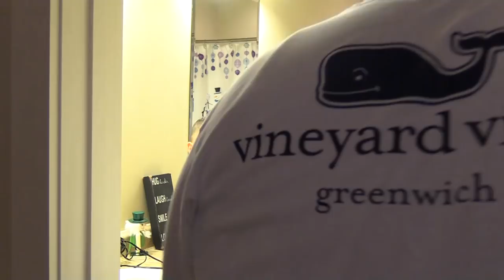💈HAIRCUT FAIL! ! UNCLE CRUSHERS BARBERSHOP TUTORIAL! ✂ DINGLEHOPPERZ VLOG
*** THROWBACK***
Whats up everybody!? So hours just after Uncle Crusher and Anthony went to get a haircut, Anthony decided to take it upon himself and cut his own hair ! Man was it a disaster! Uncle Crusher was brushing up on his barber skills and had to fix a masterpiece LOL ! Not only did Anthony shave his head, he also cut his finger with that same razor! The next day, our goofy Elf On The Shelf decided to be a funny guy and copy Anthonys decisions! Make sure to check out Instagram account and our facebook pages regularly to see what he has been up to! Please make sure to check out some of our other videos in the links down below, comment your favorite part in our comments section, give us a BIG thumbs up!
Peace out everybody!! :)

The Dingle Hopperz is a channel about Uncle Crusher, Dingle Mom,  our 5 year old son Anthony, our little baby Austin and our awesome new rottweiler puppy DUKE :) . A family of three that likes to explore, go on vacations, and do funny and exciting new things. From fun challenges to exploring new places or for joy rides and to venture off to different places like Target and even Starbucks! On our Channel, we also have a segment called COOKING WITH ANTHONY where we try to come up with some different cooking recipes and different dishes; some of which are super delicious and tasty too!  He has even baked up some really fancy treats as well for some challenge we did! We like to throw in some fun animation that we are sure you will enjoy. Make sure to tune in to see all of our new videos we put out every week! Between NERF fun, Best Fiends game play, Hot Wheels play, and even Super Mario Make sure to also check out the other channels we work with so you can see Anthony, Dingle Mom, Uncle Crusher, baby Austin, and Duke in action! Make sure to check out  FUNnel Vision, The Skylander Boy and Girl, FG TEEV, Doh Much Fun, The Funkee Bunch, Twiplet World, and Brick and Betty! These are all awesome channels that we work together with! :) Peace Out Everybody!